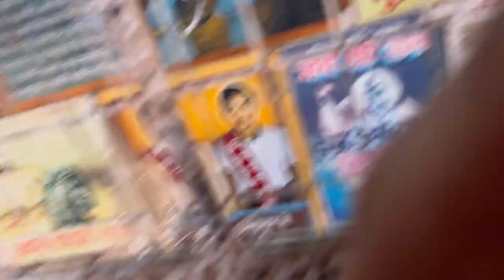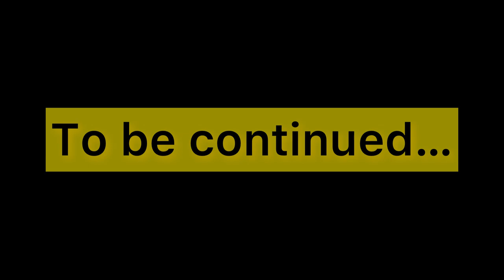Ayodhya Ram Mandir ￼ka Darshana kr leya❤️‍🔥